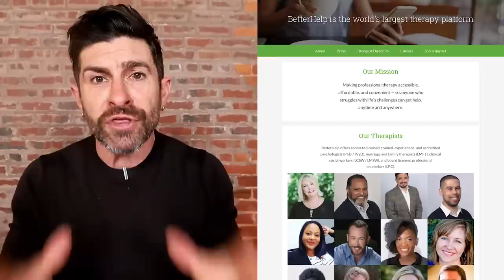REVEALED: What (REALLY) Make Men Attractive to Women!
I'm with Marni from Wing Girl Method today, and I have a question for her: what makes a man attractive according to women? Here's the thing. Marni has talked to over 10,000 women about men regarding dating, attraction, and more. She has insights that I personally don't have (and you, gentlemen, don't have either).
The sexiest men, according to women
A woman looks at a man's whole package. It's not just his physical appearance but his whole demeanor, including how he dresses, walks, and carries himself. A woman's opinion will shift once he opens his mouth, so a guy may be unattractive at first glance, but he will be able to shift that perception.

85% of communication is done non-verbally. If a man opens up his body language, puts a smirk on his face, and makes good eye contact, his brain is tricked into thinking he's more comfortable – which will make him relax.

Men, put your phones away. Nobody wants to be looking at a guy who's nervously fiddling with his phone. It's unattractive and not needed.

A man with good emotional intelligence is sexy. Nowadays, a man must be connected to his emotions. He should be able to express his feelings adequately. This doesn't mean he should be crying on a woman's shoulder, nor should he be crying all the time. A man should express vulnerability so she can see that there is more substance to him and that he has emotions. A man who wants to understand himself and seeks help is incredibly attractive as well. You deserve to be happy -- check out Better Help and get matched with a therapist who will listen and help.

A man should have social circles to be more attractive. This means having hobbies and getting out of the house (unrelated to work) at least once or twice a week to interact with people. A man who has a social community around him is super attractive. Having friends is also attractive because it's the halo effect. You need to have your own life, which is another appealing trait.

Having his own life is one of the most attractive things that a guy can do. He's so busy that he doesn't respond back right away. It's hard to throw your phone behind the couch and not respond instantly, so it's easier if you're out actually doing something.

Money is attractive because it says that this person knows how to get something done, earn, and provide. There is a caveman effect that happens. Women are still attracted to the old-school ways that are biologically and evolutionarily programmed into us. It's okay to be a man as long as you don't put down or belittle women.

The label 'toxic masculinity' hurts the good men the most, not the actual toxic men. This label scares good men from putting themselves out there because they are afraid to insult or disrespect. They are scared to do anything that could be offensive in any way.

To end the video, I rapid-fire off some traits (car ownership, dressing well, smelling incredible, being smart, being encouraging, talking down, big wieners), which Marni labels as attractive or non-attractive. Check them out. Do you agree?